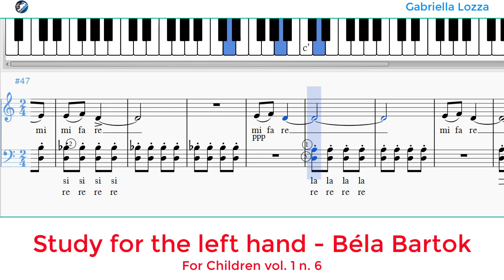Study for the left hand - Béla Bartók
Study for the left hand - Béla Bartók - For children vol. 1 n. 6
For Children: Piano Solo: Complete (1-2) Ed. Boosey & Hawkes
usando questo link
riceverò da Amazon una piccola percentuale,
acquistando questo libro sostieni il mio canale.